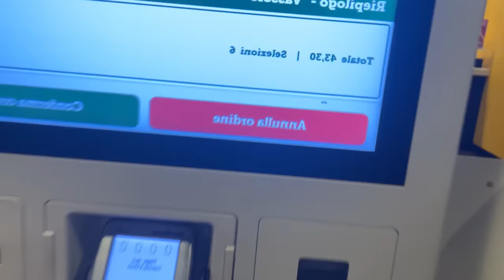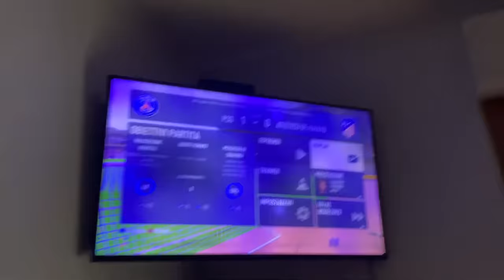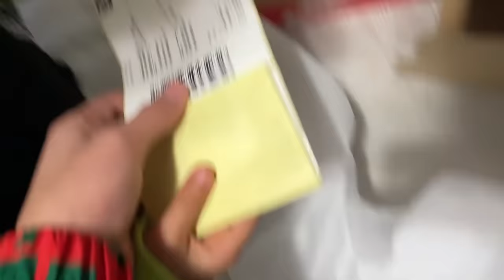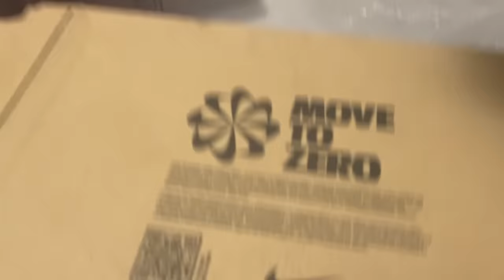REGALO le NIKE TN ORIGINALI al MINI ZBLITO 🎁😍 SORPRESA INASPETTATA 😱 100% Drip